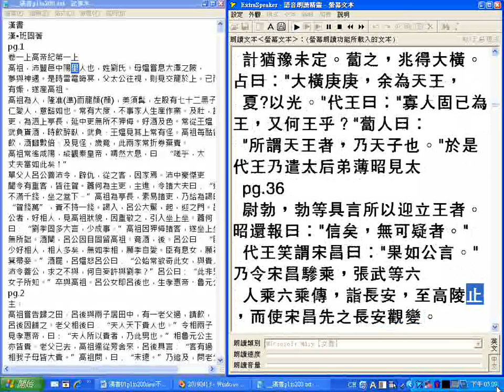漢書01 昌至渭橋，丞相已下皆迎。昌還 part